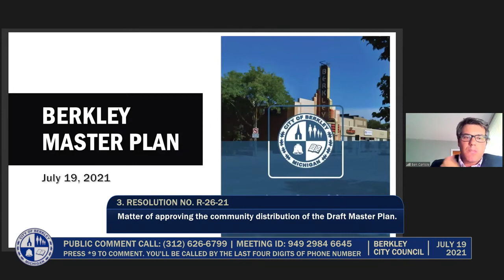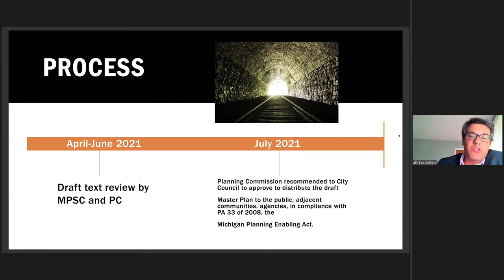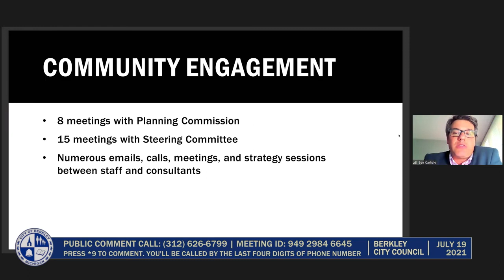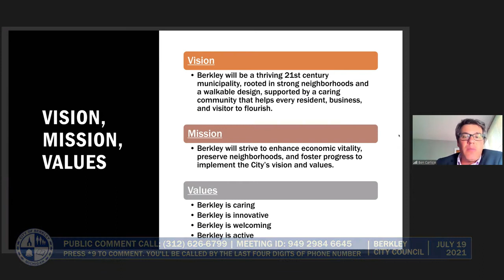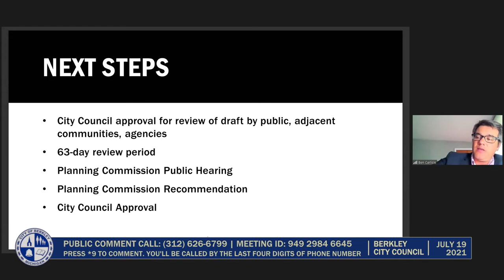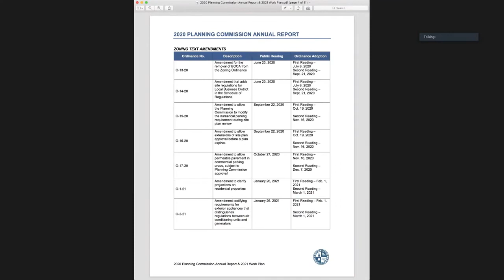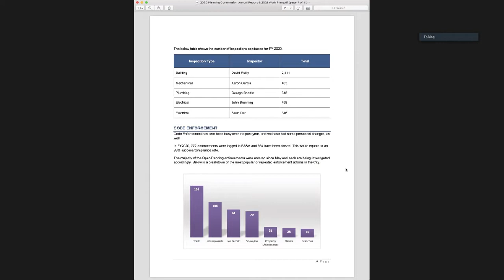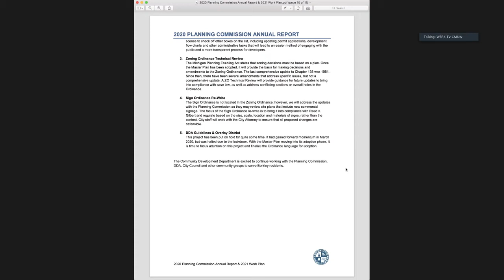Berkley City Council Meeting - July 19, 2021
Berkley City Council Meeting - Held Monday, July 19, 2021. Produced by CMNtv.